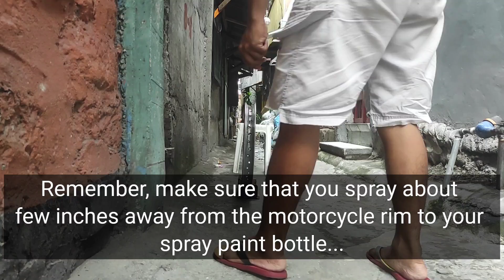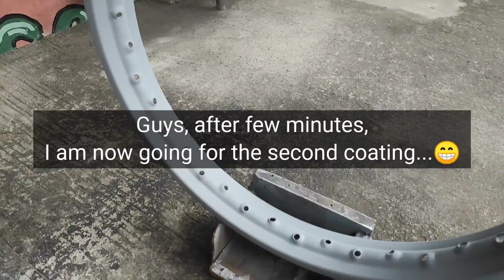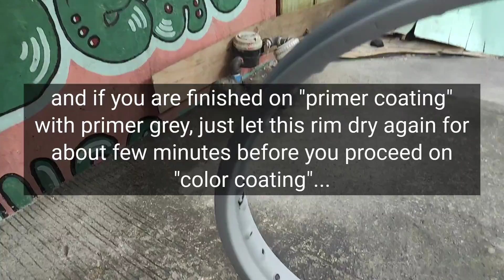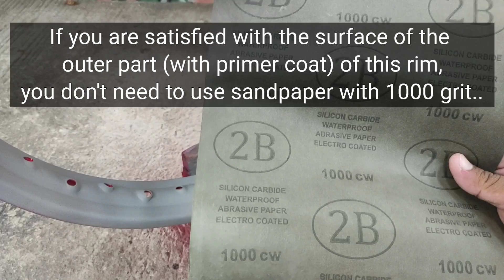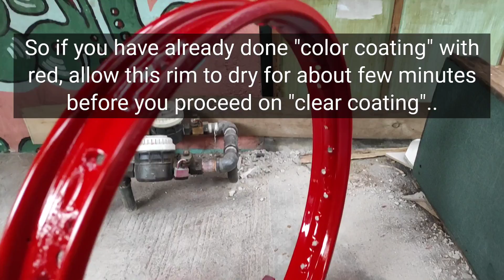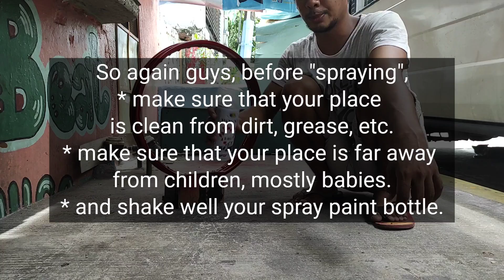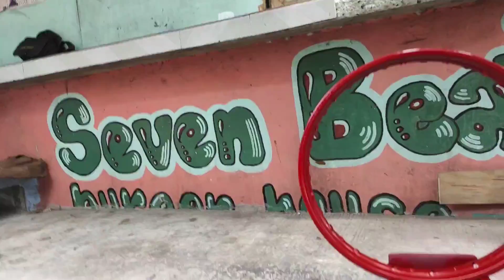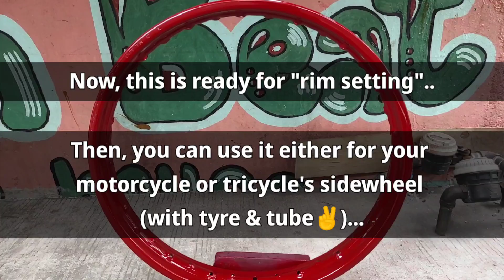How to Paint an Old and Rusty Motorcycle Rim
Good 🌄🌤️. Again at your service, KHAELTheGreat👩‍🔧. And now, I am back for a new tutorial guys... And this was all about "How to Paint an Old and Rusty Motorcycle Rim".

So, for those who are going to do something like this "spray painting" with, just Watch this VideoTutorial...

And Enjoy your day. THANK YOU 😉

"Hello, mga Ka-VLOG, sa mga manonood, mga taga-subaybay at syempre sa mga motorcycle riders jan. Magandang hapon po... Muli ang inyong lingkod, "KHAEL The Great". At ngayon, ako'y nagbabalik para sa isa na namang panibagong tutorial... At ito ay ang 'How to Paint an Old and Rusty Motorcycle Rim'. "

"Kaya sa mga may balak o may gustong magkulay o magpinta ng kani-kanilang motorcycle rims jan, heto at panoorin po ninyo..."

"Sana po ay malibang kayo't magustuhan ninyo ang video kong ito😁... Maraming salamat po☺️☺️."